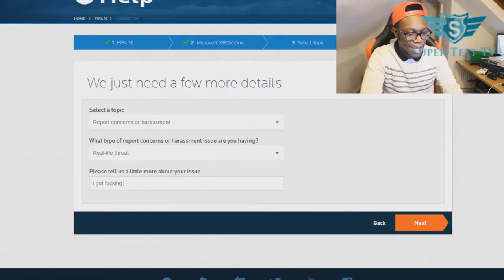CSG - F**king Bullsh*t!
This video is not made for insulting anyone. It's just for fun!
Anyways, this is from the video "WHY NOW!?!?!!?" by ComedyShortsGamer, or Deji if you prefer.
It has too many swearing.

He might be a c*nt, but he ain't a pu*sy!
No intro, of course, because it's a random f**king video.

Count:
F-word: 71 times,
S-word: 16 times,
Miscellaneous (including d*ck, b*tch and others): 9 times.